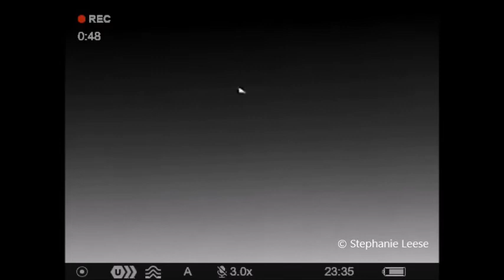Zino's Petrel, Madeira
A smart (Pulsar) thermal imaging video of Zino's Petrel in the high mountain colony in Madeira at night during August 2022. Taken by Stephanie Leese.